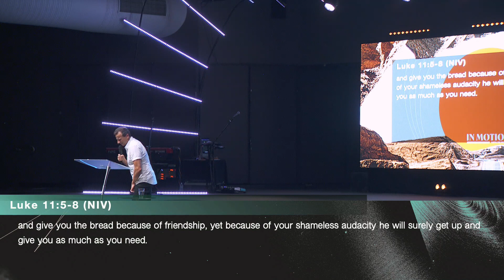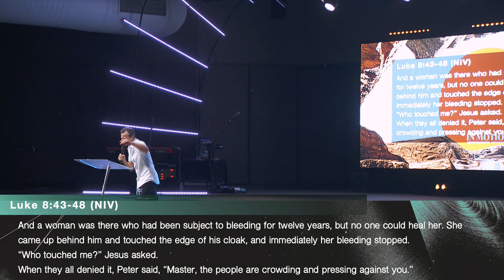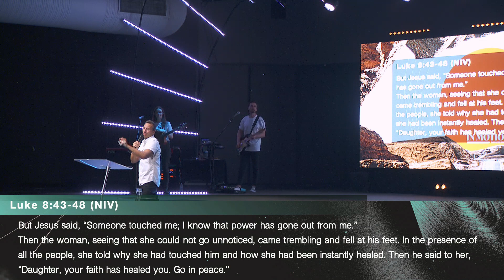Jamie Malcolm // pm - 5th Feb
Welcome to our church channel.